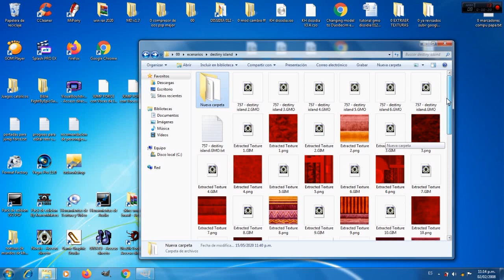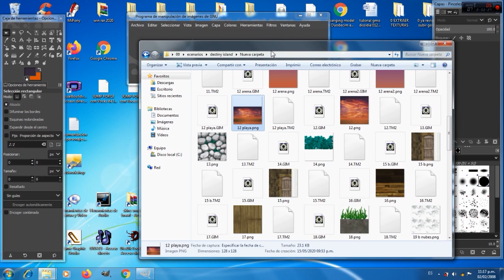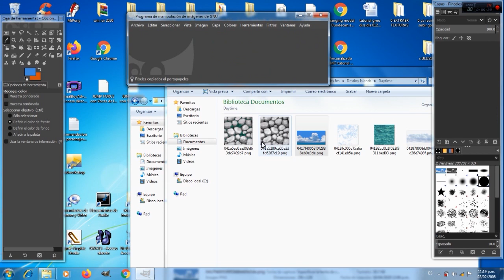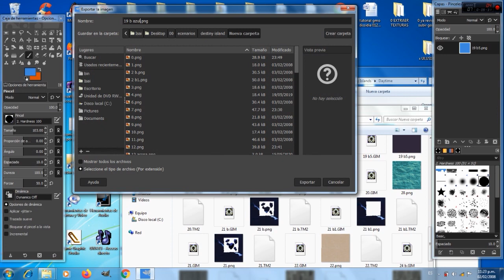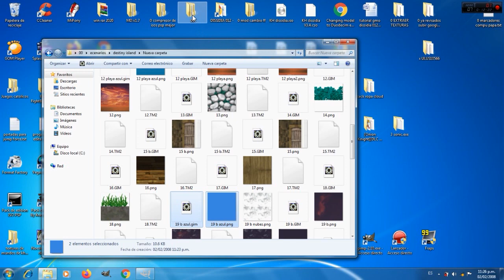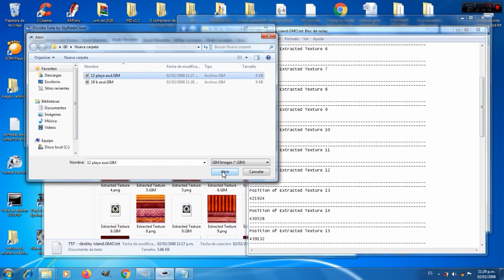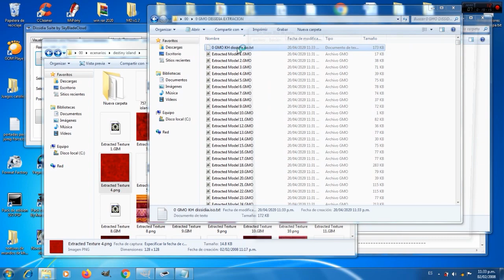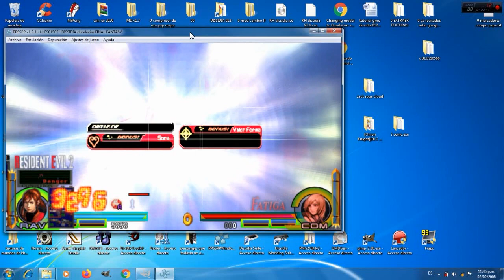DISSIDIA 012 TUTORIAL: texturizar escenarios del juego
mods y traduciones al español de juegos de PSP facebook
si  quieren trabajar conmigo en la traducción , audio o mejoro de personajes también son bienvenidos, y si quieren traducir otro juego de PSP también lo platicamos.
se reclutara:
acomodadores de audios de voces de personajes
texturizadores
traductores
dobladores de voz para audio al español
acomodadores de texturas
diseñadores del menú: es decir cambiar iconos , logos e imágenes del juego.

juegos en proyecto también a traducir el audio al español:

final fantasy crisis core
kingdom hearts brith by sleep final mix
metal gear opps
megaman legends para psp :versión japonesa que salio para la PSP no la de psx

PRÓXIMOS PERSONAJES  MOD DISSIDIA 012: pueden pedir cual quieren que sea el próximo que termine

RÁPIDOS DE HACER: (DE 1 A 3 DÍAS)

SAO_Sinon v2 (ropa bullet de pelo azul)
Edward Elric v2 hd
geminis oscuro v2 hd
Sakura v2 hd
victini pokemon v2 hd
zorra pokemon v2 hd (emperador)
lara croft

TIEMPO INTERMEDIO DE HACERLOS PERSONAJES: (DE 4 DÍAS A 1 SEMANA)

KENSHIN  V2 HD JUMP FORCE
ichigo v2 HD JUMP FORCE  (varias transformaciones)
Vincent FFVII v2 hd (CON CAPA INCLUIDA SIN DLC APARTE)
CASTLE CHRASHER
Cancer oscuro v2
TerraXemnas v2 (ROPA QUE TAMBIÉN SERVIRÍA PARA KHBBS FM)
DAI FLY JUMP FORCE V2  (DETALLARLO MAS Y PONERLE LOS BRAZALETES Y ARREGLARLE LA ARMADURA)

TARDADOS DE HACER: (1 SEMANA A 10 DÍAS)

kakashi hokage
chirs redfield re5
jill valentine RE5 o RE1 HD
leon kennedy re4
kadaj ff ac
Freezer v3 HD JUMP FORCE
cell v3 HD JUMP FORCE
GON HUNTER X HUNTER JUMP FORCE
Killua JUMP FORCE
BORUTO JUMP FORCE

tengo texturas pero que todavía no encuentro sobre cual personaje usar de base: (PUEDEN SUGERIR DE CUAL USAR)

ada wong re
ALICE SAO
Asta JUMP FORCE
Sanji ONE PIECE JUMP FORCE
trunks ssj JUMP FORCE
genos one punch
Kurapika
Sanji

algunos olvidan que you tube es para subir videos, que otros lo utilicen para subir enlaces es otra cosa, viendo las reacciones de algunos que se han puesto mal cuando no les ponía los enlaces.
como ya lo he mencionado en varias oportunidades QUE ESTO ES UN VICIO y se demuestra con su acción impulsiva y desesperada, claro que siempre esta la opción sencilla de no ver los videos y ya, olvídense que si son monos diferentes o no, eso no importa, eso es mio y yo con lo mio hago lo que yo quiera, si a alguien lo le gusta lo invito a retirarse.

dissidia 012
dissidia 012 duodecim final fantasy
ff dissidia
dissidia psp
dissidia 012 mod
dissidia 012 mods
dissidia 012 psp
dissidia 012 final fantasy psp español
dissidia final fantasy psp
dissidia 012 dlc
dissidia 012 psp gameplay
final fantasy dissidia 012 gameplay
dissidia 012 mods kingdom hearts
dissidia 012 mods ppsspp
dissidia 012 texture mods
dissidia 012 dlc mods
dissidia 012 character mods
dissidia 012 mod anime
dissidia 012 mod pack
dissidia 012 stage mods
final fantasy dissidia 012 mods
dissidia 012 mods 2019
dissidia 012 sora mod
dissidia 012 story mode
dissidia 012 intro
dissidia 012 soundtrack
dissidia 012 rpg mode
final fantasy dissidia 012 all characters
dissidia 012 mod tutorial
ff dissidia 012 ost
how to install dissidia 012 mods
dissidia 012 fate mods
dissidia final fantasy nt
dissidia final fantasy nt free edition
descargar dissidia 012 final fantasy psp español
descargar dissidia 012 duodecim final fantasy psp español
dissidia 012 final fantasy psp iso español
dissidia 012 final fantasy psp español mega
descargar dissidia 012 duodecim final fantasy psp español mega
kingdom hearts birth by sleep final mix psp
kingdom hearts birth by sleep final mix español
kingdom hearts birth by sleep final mix español psp
kingdom hearts birth by sleep final mix español iso psp
kh birth by sleep final mix
kingdom hearts birth by sleep final mix mod
como descargar kingdom hearts birth by sleep final mix para psp
descargar kingdom hearts birth by sleep final mix español psp 1 link mega
descargar kingdom hearts birth by sleep final mix español
let's play kingdom hearts birth by sleep final mix
kingdom hearts birth by sleep final mix ppsspp download